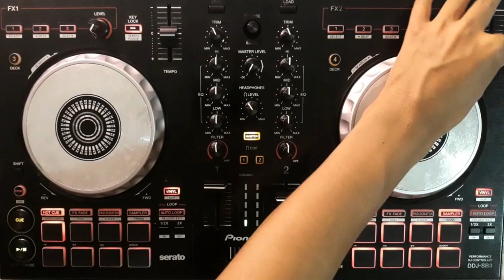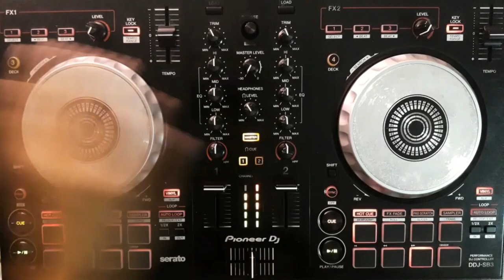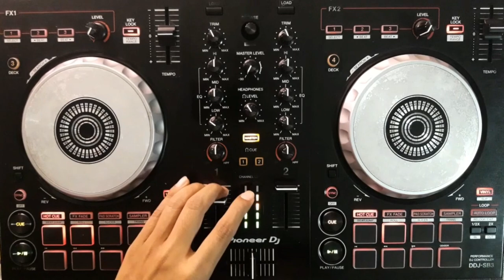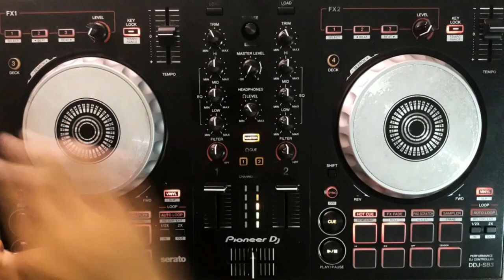💿Hip Hop Mix 2020 | Best Of old School Hip Hop | THEBIGBOSS DJ 🇵🇦🇯🇲 Mix Completo en la descripción 📲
En esta ocasión seleccioné a mi gusto las canciones, espero sea de su agrado. Pronto vienen mas mixes, vamos de a poquito en este 2020.
Gracias a todos por escucharme, bendiciones a todos y mis respetos😎
Si quieres el Mix completo y Original FUL MP3💬💥
Escribe al WhatsApp 👇📲

⚠️Algunas Canciones fueron recortadas por Copyright ⚠️

"REGGAE IS A MISSION, IS NOT A COMPETITION"